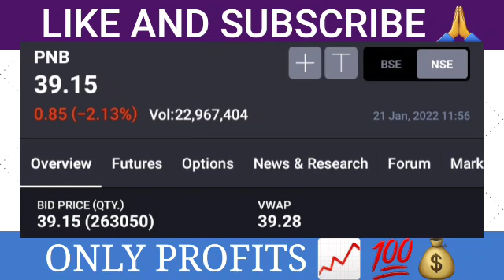PNB SHARE PRICE NEWS I PNB SHARE LATEST NEWS TODAY I PNB SHARE PRICE TARGET ANALYSIS I PNB SHARE